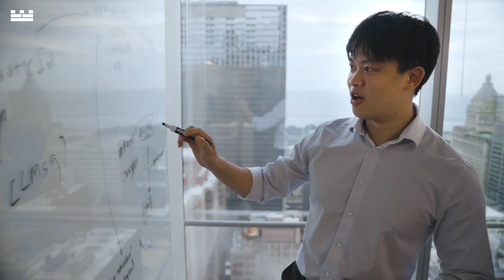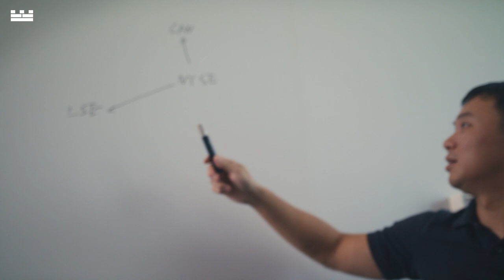How Our Interns Learn at Citadel Securities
Over the summer, our interns learn both theory and practice. Hear how the exposure and rapid feedback they receive propel growth.